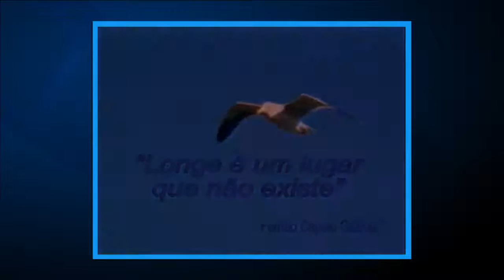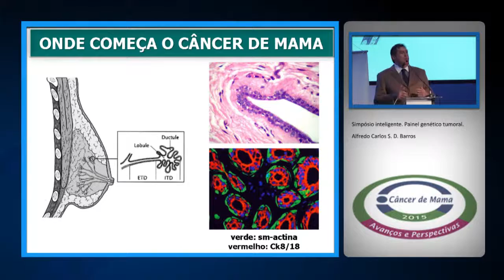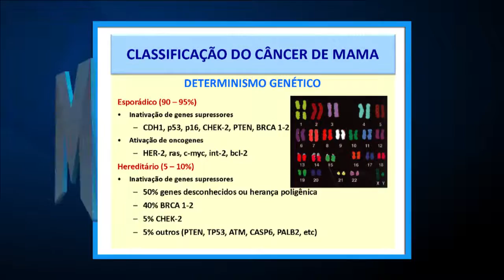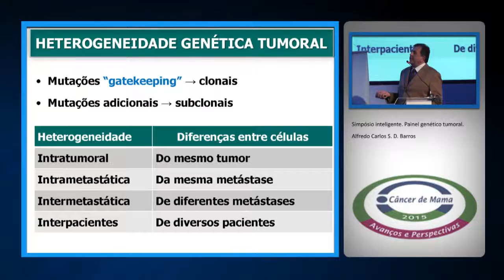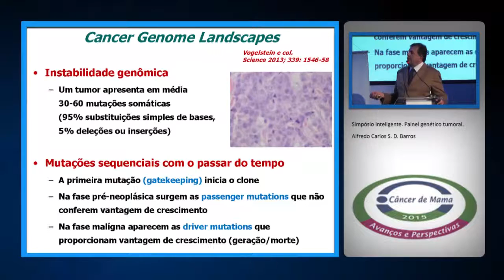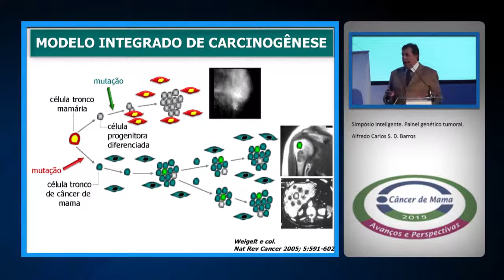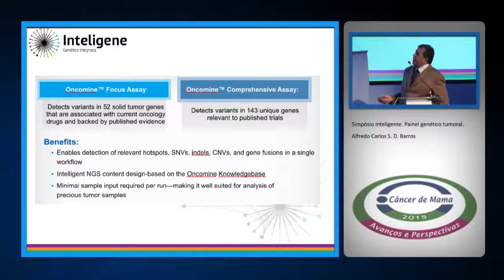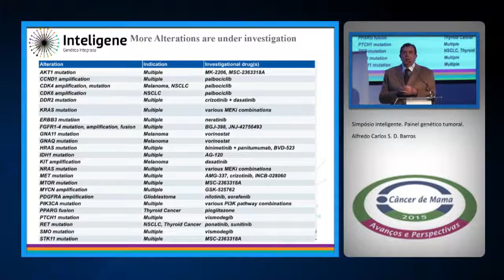Dr. Alfredo Carlos S. D. Barros - Painel genético somático tumoral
Painel genético somático tumoral
Com: Dr. Alfredo Carlos S. D. Barros